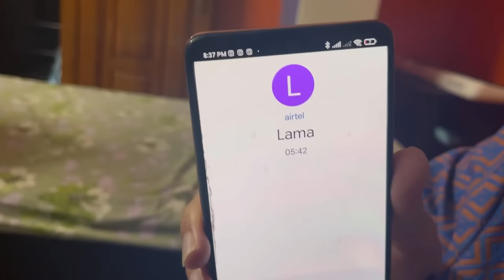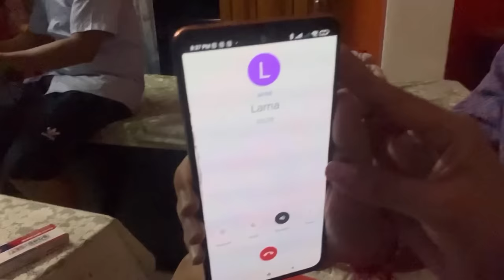Day at Norbu’s home🥱🏡